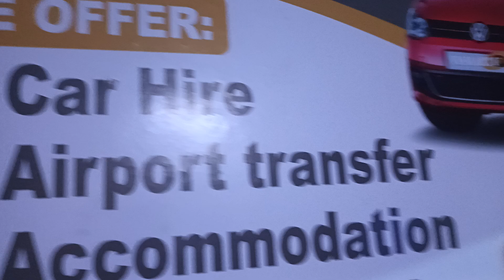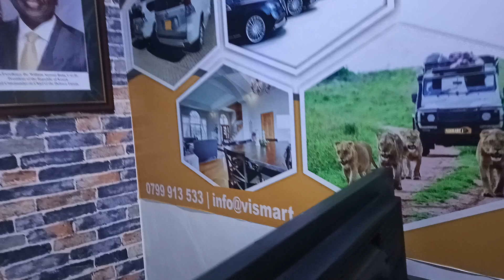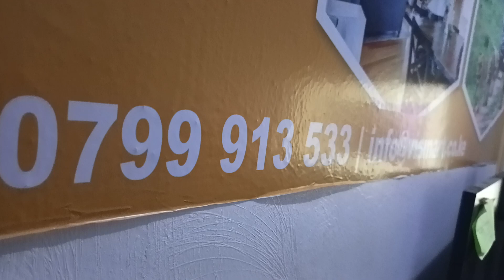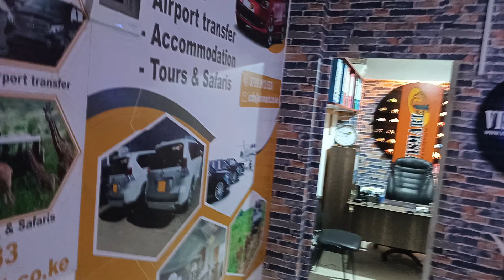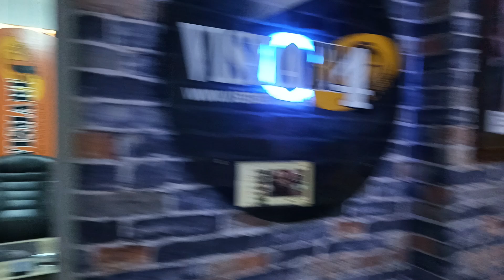Car rental offices in Kenya | Book car hire services 2024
Car rental offices in Kenya 2024. Book affordable car rental services in Kenya now. Our Car rental offices in Kenya is open from 08:00 to 18:00 on weekdayas.

Welcome to Vismart Four Wheels car rental offices in Kenya. We are Kenya's leading car hire providers providing affordable rates for car rental in Nairobi Kenya.

You can trust that we will take care of you and your car rental needs. With a large fleet of vehicles and airport branches, we offer car rental Kenya-wide. All locally owned and operated, we know our country! Maasai Mara and Amboseli safari packages are available; we can tailor a rental car plan for you.

VISMART FOUR WHEELS is a car rental offices in Kenya. We offer amazing rates for car rental services in Kenya. From American sedans, Germany SUVs and Japanese minivans.

You can be sure you will find the best deals for our car rental offices in Kenya at Vismart Four Wheels car rental agency. Our array of cars include: Economy class, Compact cars, Multi purpose vehicles, Mid size SUV and luxury SUV.